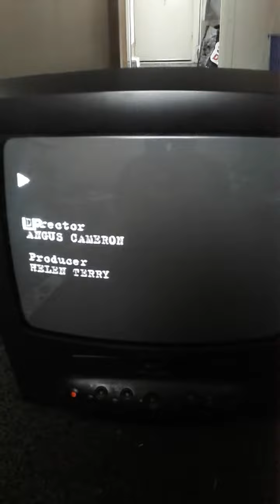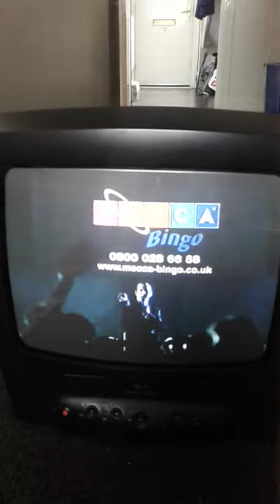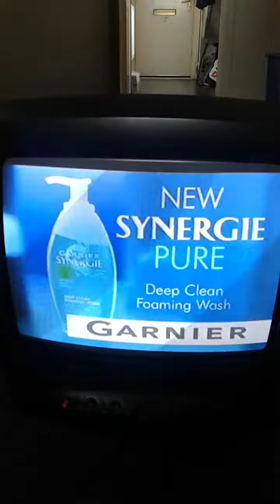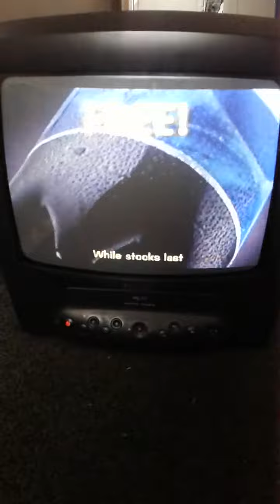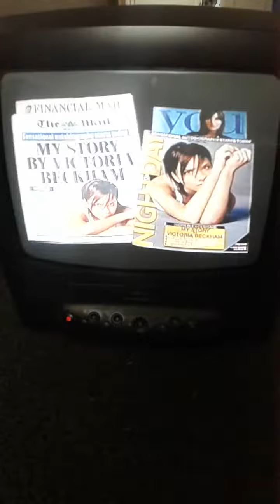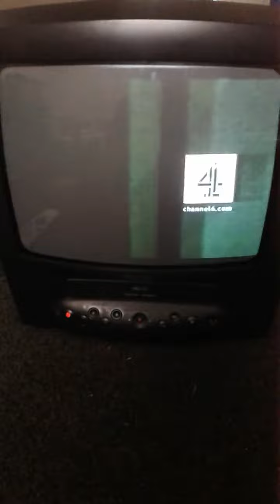channel 4 junction 9/01